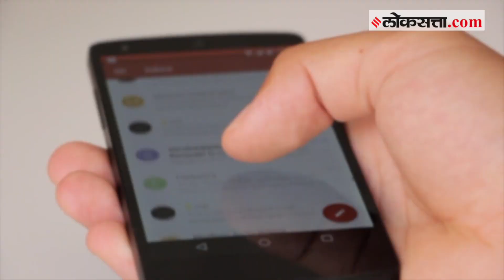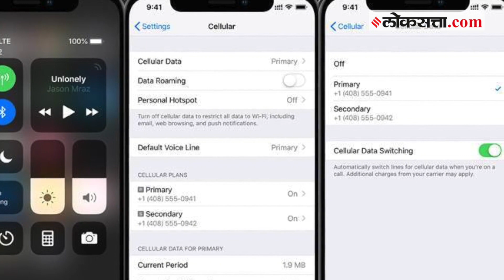ई-सिम साध्या सिमकार्ड पेक्षा वेगळे कसे? |E-sim card |Technology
तंत्रज्ञानात प्रत्येक दिवशी खूप वेगाने बदल होत आहेत. मग तो मोबाईल असो किंवा त्यात बसवलेले सिमकार्ड. प्रत्येक गोष्ट काळासोबत बदलत असते. अलीकडेच सामान्य सिमच्या ऐवजी ई-सिम  सादर केले गेले आहे. तसेच लवकरच हे व्हर्च्युअल ई-सिम प्रत्यक्ष सिम कार्डऐवजी वापरले जाईल. हे ऐकल्यावर प्रश्न पडतो की हे ई-सिम म्हणजे काय? ते कसे काम करते आणि सामान्य सिम कार्डपेक्षा ते वेगळे कसे आहे? या प्रश्नांची उत्तरं जाणून घेऊ या व्हिडीओमधून.